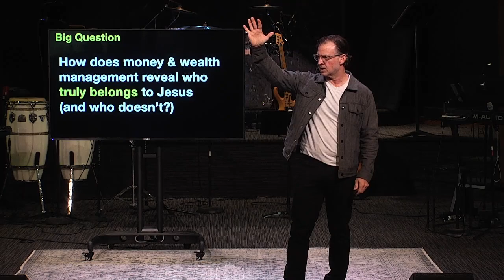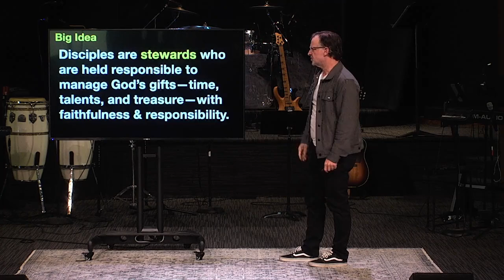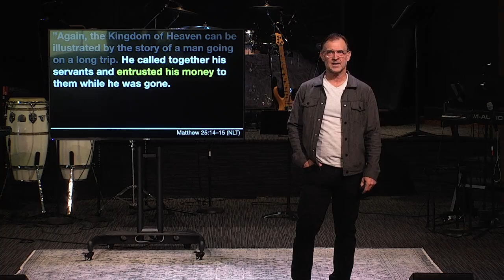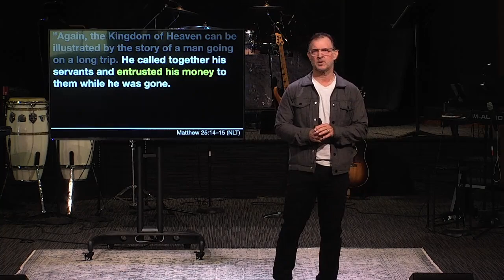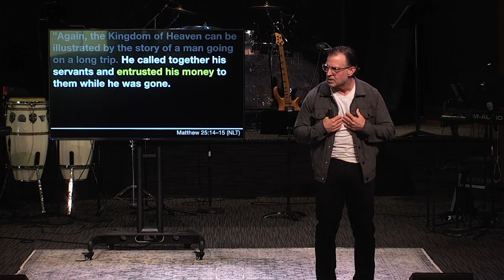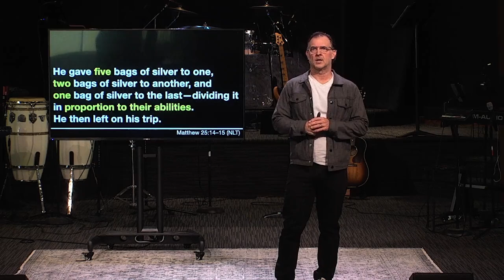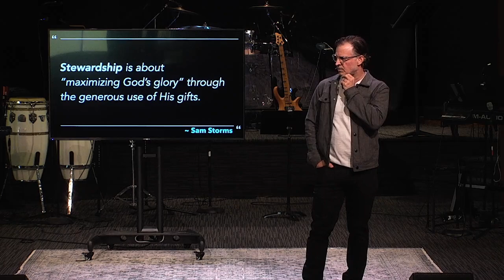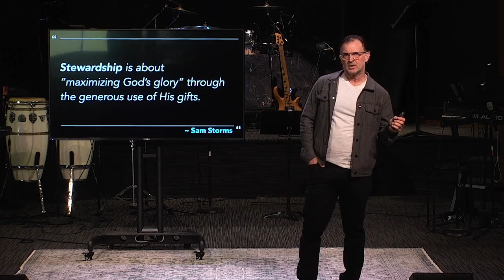Stewardship (4/4) - Part 1 | Grateful Hearts, Giving Hands | Pastor Dan Williams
Big Idea || Disciples are stewards who are held responsible to manage God’s gifts—time, talents, and treasure—with faithfulness & responsibility.